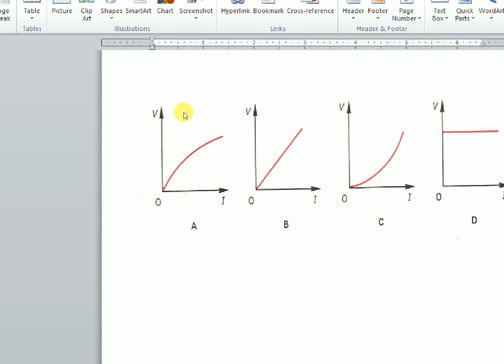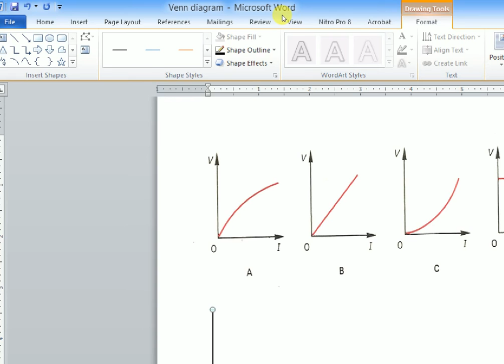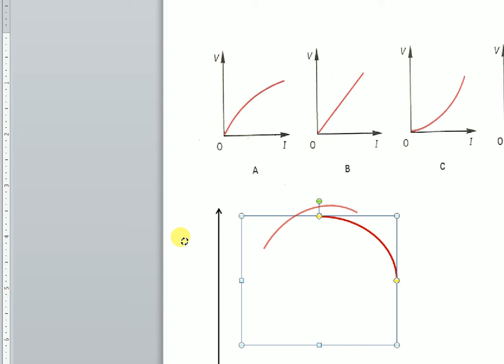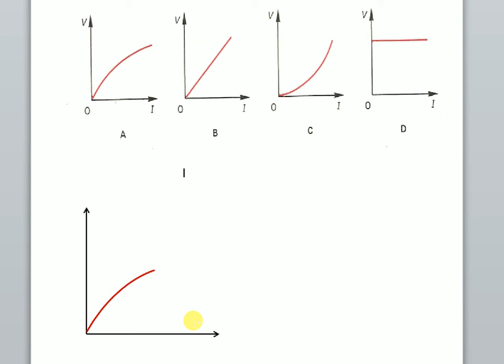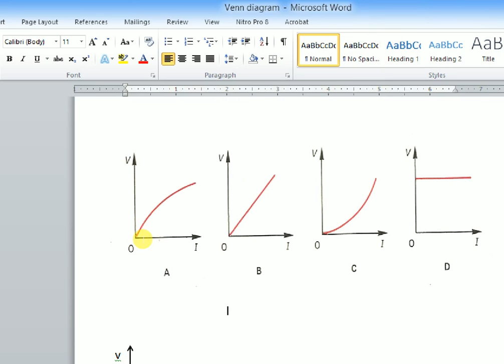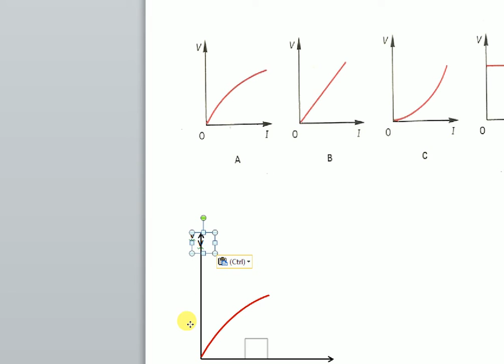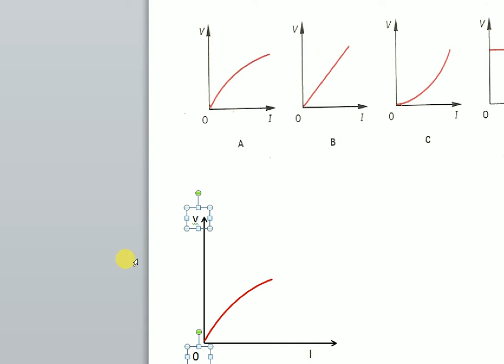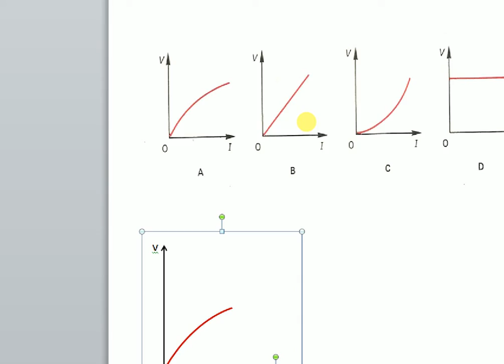Shapes in Microsoft Word Part 3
Learn how to use shapes in MS Word